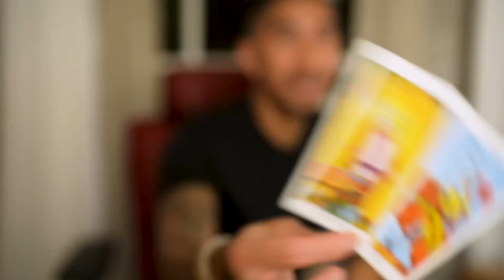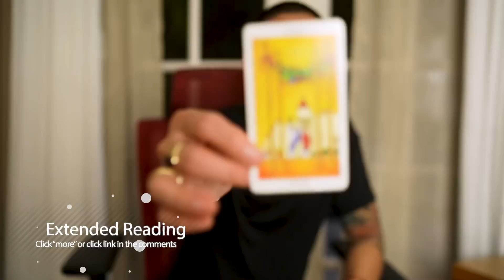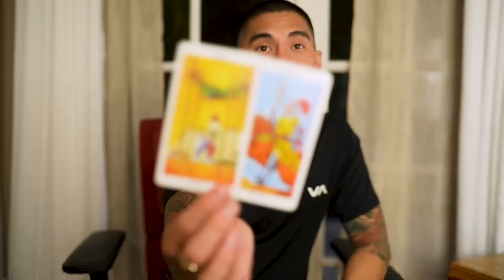Pisces ♓️ Will They Ever Commit To You? 🌌 Dec 21-22 Daily Tarot Reading